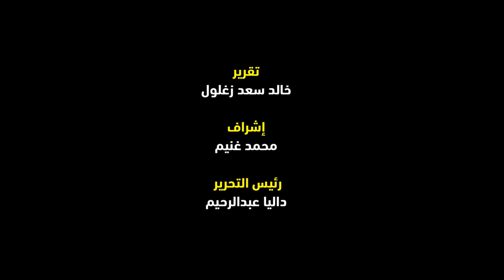لـ «كسر الحصار عن سوريا».. وقفات تضامن بأوروبا لدعم دمشق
رغم مودة البرد القارص التي تجتاح فرنسا حاليا، نظم الوطنيون من أبناء الجالية السورية واتحاد الطلبة السوريون بفرنسا وقفة تضامنية في العاصمة باريس أمام مقر وزارة الخارجية وعلى مقربة من الجمعية الوطنية (مجلس النواب الفرنسي) ، وبمشاركة متضامنين فرنسيين وعرب للمطالبة برفع العقوبات والإجراءات القسرية أحادية الجانب المفروضة على سورية.
وشارك في الوقفة عدد من المواطنين الفرنسيين، وأبناء الجاليات العربية في فرنسا، حيث دعوا جميعاً إلى رفع الحصار والعقوبات بشكل عاجل عن الشعب السوري، ليتمكن من الخروج من محنته بعد الزلزال المدمر، مؤكدين أن هذه العقوبات تشكل عائقاً أمام وصول المساعدات وإغاثة المنكوبين.
وفي تصريحات للبوابة نيوز لديديه ديستريمو السفير الفرنسي السابق لدى مالطا ووايسلندا وموزبيق والمستشار السابق لوزير الخارجية الفرنسي قال:" سبب وجودي هنا لأنني أترأس مجموعة الصداقة بين فرنسا وسوريا ، ولأعلن بأنني متضامن بشكل كامل مع الشعب السوري، ليس فقط لأنه يعاني ويلات الحرب منذ 12 سنة أو لكونه يعاني منذ بعض اسابيع من كارثة الزلزال ولكن لأنها مسألة إنسانية  في المقام الأول. ، وأنا مقتنع بأن فرنسا والاتحاد الأوروبي يسيران في الطريق الخطأ ولا ينبغي أن يتبعوا الولايات المتحدة في نهجها ضد سوريا بفرضها العقوبات والحصار..يجب على فرنسا الا تبقى مبتعدة عن سوريا أكثر من هذا ، فالشعبين الفرنسي والسوري كانا قريبان جدا من بعضهما في صداقة أشبه بالأخوية، أنا هنا لكي أطالب بأن يتوقف الحصار على سوريا وأن تتوقف القطيعة الفرنسية تجاه هذا البلد الصديق. أطالب بشكل عاجل وهذه أمنية من أعماق قلبي أن تعود العلاقات بين فرنسا وسوريا الى طبيعتها وأن تساعد فرنسا الشعب السوري أكثر من هذا في الوقت الحالي فهو يعاني من كوارث متعددة ويجب التخفيف من مشاكل السوريين". وحول قلة الدول التي أسرعت الى نجدة تركيا في نكبتها مقارنة بعدد الدول القليلة التي ساعدت سوريا ومنها مصر وبعض الدول العربية وفرنسا صرح السفير ديديه ديستريمو نعم هذا صحيح لكن لا يجب المقارنة بين كارثتي تركيا وسوريا فقد يعود السبب في زيادة عدد الدول التي ساعدت تركيا لكون الوفيات في تركيا أكبر بكثير عما في سوريا ، ولربما لكون تركيا تنتمي إلى حلف الناتو ، وهناك أسباب أخرى منها طلب تركيا رسميا من دول العالم المساعدة ولم تطلبها سوريا- على أي حال ، من الواضح أنه بالنسبة للسوريين يجب أن نساعدهم جميعنا وبكل قوة، يجب أن تكون سوريا محبوبة وليست مكروهة، يجب أن نكون قريبون منها في الاتحاد الأوروبي ،فنحن دائما كنا أقرب لسوريا تاريخيا وجغرافيا ويجب ألا تعكر الاختلافات السياسية صفو العلاقات الثنائية فأنا على سبيل المثال لدي 6 أشقاء وكنا ندخل  في شجار وأحيانا في عراك وقد نشتبك بالأيادي ولكن هذا لا يعني أننا نكره بعضنا فنحن كنا وما زلنا إخوة وقد اختلفنا في الثلاثينات مع سوريا وكذلك في الثمانينات ثم عدنا اصدقاء وحان الوقت أن تعود المياه الى مجاريها الصحيحة، فهي البلد الأقرب إلى فرنسا تاريخيًا ، صحيح ان لدينا مشاكل مع سوريا ولكننا مهما كان الامر يجب ان نفضل الصداقة، وماتقوم به فرنسا الان جيد ولكن ليس كافي فيجب أن ندعم سوريا ليس فقط من خلال الاسعافات واعادة بناء المنشآت والعقارات التي دمرها الزلزال ولكن يجب اعادة فتح القنوات الدبلوماسية".
وحول ماذا يقترح من اجل تحقيق هذا يقول: "يجب ان تخطو فرنسا نحو الحكومة السورية خطوتها الاولى بفتح قنصلية وفتح التأشيرات للسوريين حتى لو تعذر الامر حاليا للأسباب السياسية فلتفتح فرنسا قنصلية للسوريين في بيروت لتسلم التأشيرات وللاهتمام بمشاكل السوريين مزدوجي الجنسية فهناك الكثير ممن حصلوا على الجنسية الفرنسية عالقون بسبب السياسة. يجب ان يتم رعاية السوريين .
هذا ويقول الدكتورماجد نعمة الكاتب والمحلل السياسي السوري ورئيس مجلة افريك اسيا:" نحن هنا لنوصل اصواتنا خاصة بعد العريضة التي وقعها الاف الفرنسيين يطالبون الحكومة الفرنسية برفع العقوبات عن سوريا لكونها تصيب الشعب ولا تصيب النظام وهي غير قانونية وغير مجدية في نهاية الامر ونقول للفرنسيين اذا كنتم تحترمون حقوق الانسان فعليكم الا تسيسون هذه المسألة لانكم تؤثرون فيها بشكل سلبي ومستقبلا يمكن ان تحاكموا على هذه الجرائم".
في لقاء بالناشطة السورية أيسر ميداني قالت:" نحن مجتمعون اليوم لنطالب برفع الحصار عن الوطن السوري وهم للأسف يقولون بأن ما يحدث في سوريا هي العقوبات ولكن هذا خلط إعلامي وانما الحقيقة هو حصار وقرارات وحيدة الجانب لتضغط على سوريا وتمنعها من التطور والصمود ومن اعادة البناء فلا تصدقوا بانها عقوبات وانما حصار تفرضه امريكا علينا وعلى كل من يرفع راسه امام املاءاتها في المنطقة".